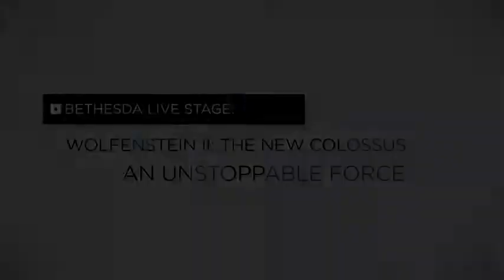WOLFENSTEIN 2 Wheelchair Gameplay 2017 PS4 Xbox One PC